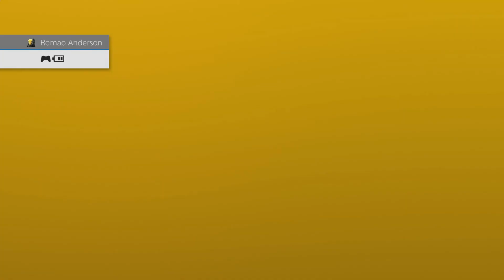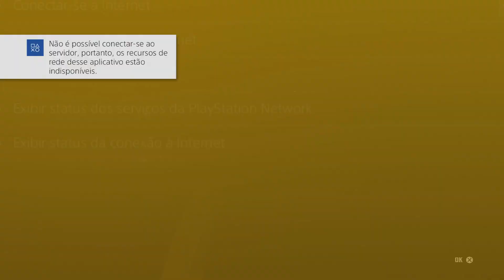URGENTE UP MUITO LEVEL RAPIDAMENTE COM ESSE NOVO BUG DO RED DEAD REDEMPTION ONLINE